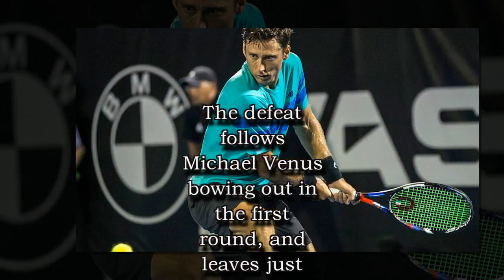Tennis: Artem Sitak knocked out of Australian Open doubles